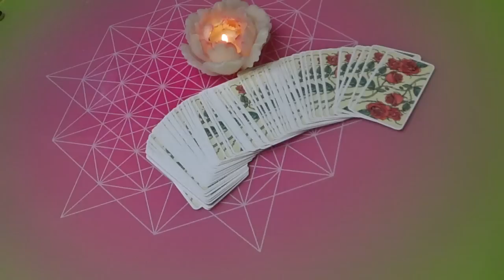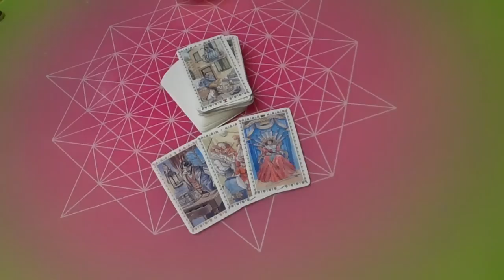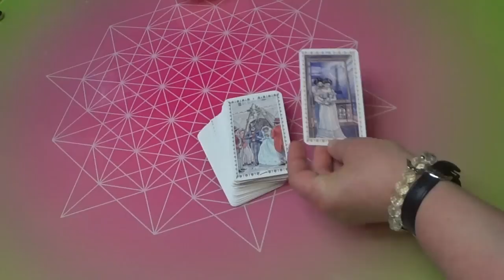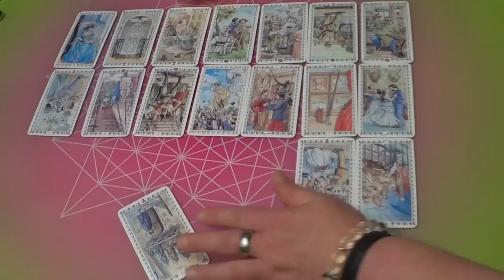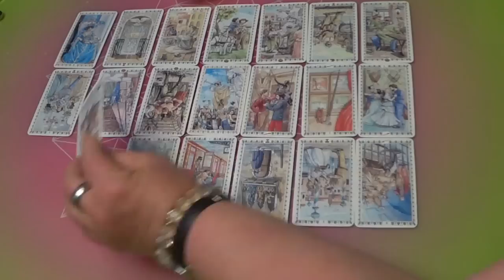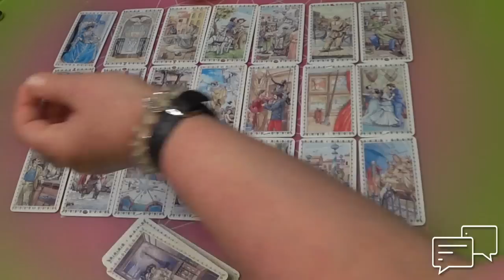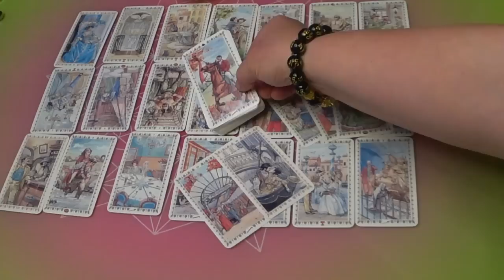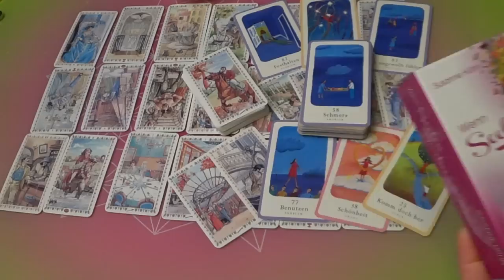Sein wahres Geständnis für dich zeigt sich (Seelenpartner)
Dankeschön!

Termine unter:
Freue mich Dich Unterstützen und Begleiten zu können!
Valerija